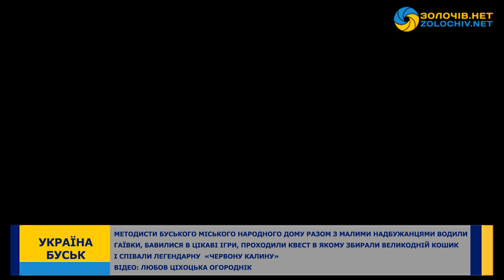Як у Буську гаївки водили та співали "Червону калину"